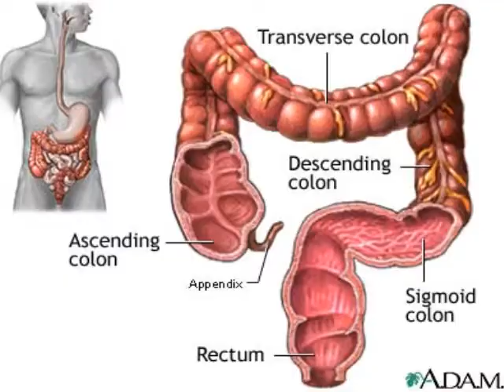[YTP] Ron Pitts' 12 inch dick doesn't impress Flash but causes an avalanche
A usual gay porno goes massively wrong when one of the star's dongs explodes, causing a 40 mph semen avalanche which destroys mountains.  Flash is unimpressed while mark3611 is still saving turtles.

inspired by cs188's vid
from the show destroyed in seconds